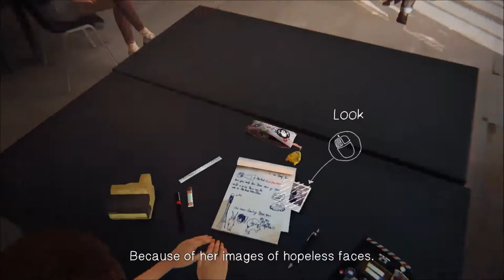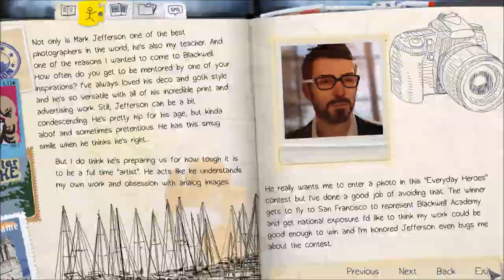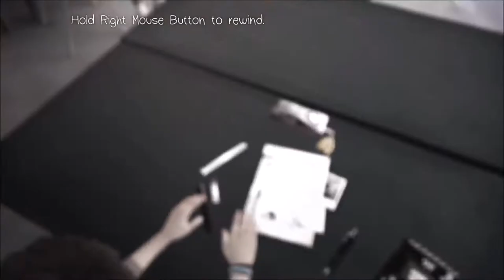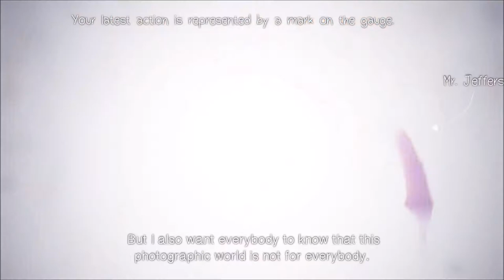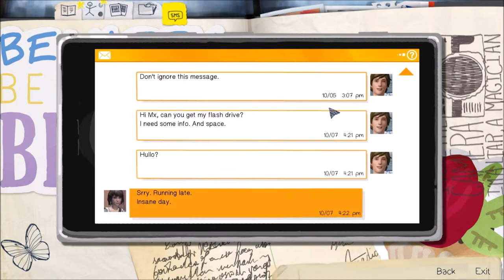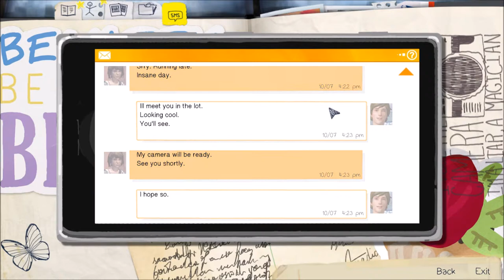Life is Strange - Ep.1 P.1 - Out of the… Blue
► Intro Maker
Myself

Life is strange, Life is strange episode 1, LIS, LIS episode 1, Life is strange Chrysalis
, LIS Chrysalis, Chrysalis, Max, Chloe